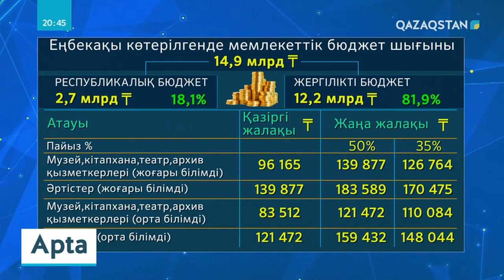Жыл қорытындысы: Мәдениет саласындағы айтулы оқиғалар